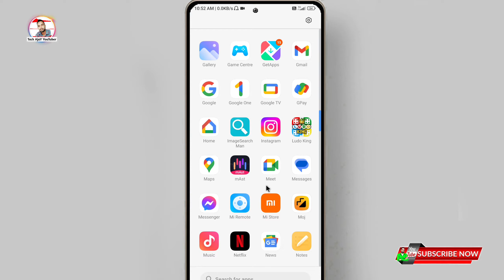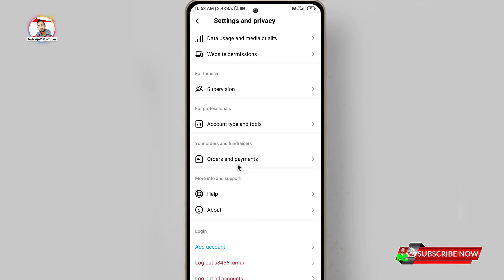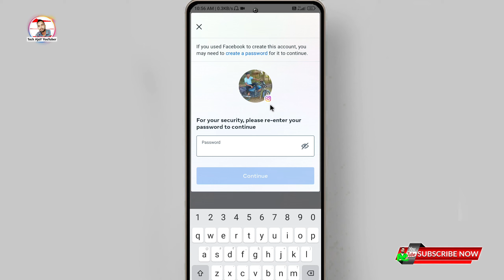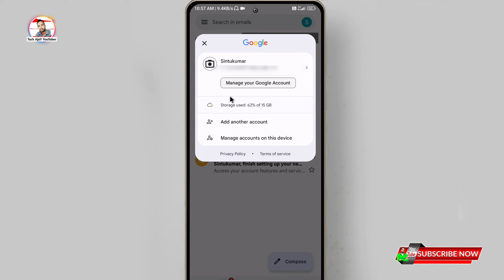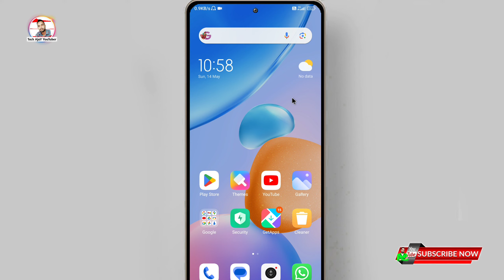instagram account delete kaise kare permanently new update 2023 || how to delete instagram account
Topic Cover 👎
instagram account delete kaise kare permanently new update 2023,